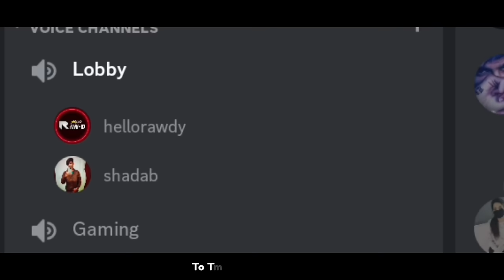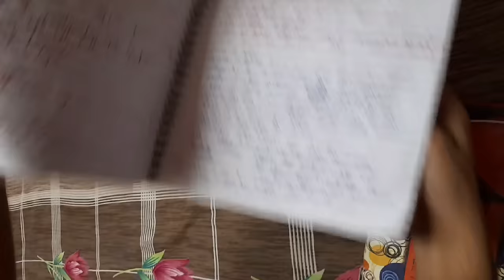1 Lakh Subscribers 😍 || Special QnA Video || @Hellorawdy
Thank you so much guys from the bottom of my heart ❤. Because this status (100k Subscribers)  was just an illusion for me but now this illusion has been turn into reality !!!
I'm proud of myself because I achieved my goal solely without any single support of family , relatives and any kind of promotions 👊.

Haa to guys, video aane mai kaafi late hogyi 😬 mujhe nhi pta thha itna jaldi achank se 100k hojyega 😬. aur ye meri pehli long video hai to agr kahi shooting ya editing mai galti hua h to maaf krdena
waise maine apni 100% di h editing mai (especially bgms & soundd effects ).Aur haa maine bht se questions cover nhi kia h usko aage ke QnA video mai cover krnge 😼 Love uuuu

SPECIAL THANKS 😻 TO MY ENTIRE TEAM [heart closers]

KET 33, VISHAL FF, ZEN FF, ALPHA , SOUL, SHADAB, AAROHI, YASH, ANR, TAKEN, CHARLIE, MUSKAN, DRAKEN FF